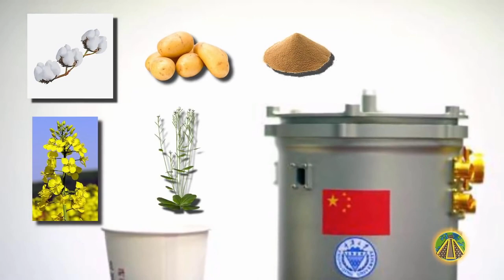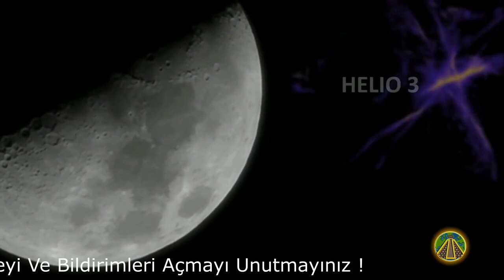Dünya Ülkelerinin Ay Yarışları Başladı Ama Neden !!! (HD-Altyazılı)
Dünya Ülkelerinin Ay Yarışları Başladı Ama Neden !!!

Özet:
-2019 da aya yeni bir yarış başladı.
Ocak'ta Çin, Ay'ın dünyadan görünmeyen yüzünün güney kutup Aikten havzasına bir uzay aracı indirmeyi başararak tarih yazdı
Şinhua Haber Ajansı'na göre, Çin uzay ajansı (CNSA), 186 km çapında"Karrmán" kraterinin altına Şiang 4 uzay aracını yerleştirdi.
Daha önce hiç bir sonda ayın karanlık tarafına inmeyi başaramamıştı.

-Ayrıca Gemide bulunan Lunar Lander, Kiel Üniversitesi'ndeki bilim adamları tarafından geliştirilen bir radyasyon ölçüm cihazıdır. "Lunar Lander Neutron & Dosimetry" veya kısaca LND denilen, bir mendille neredeyse aynı boyda ve Ay daki toprağın radyasyon ve su içeriğini 1 yıl boyunca ölçecek ve sonuçları Dünya'ya geri iletecektir.

-İniş modülü, yalıtılmış bir tabaka ile donatılmış bir alüminyum alaşımından yapılmış silindirik bir yük kabı taşıyor. 18 cm yüksekliğinde, 16 cm çapında ve yaklaşık 3 kg ağırlığındadır.
Çin haber ajansının bildirdiği gibi, kaplarda pamuk, kolza tohumu, patates, Arabidopsis, maya ve meyve sinekleri tohumları gönderildi.

-Bu deneyin amacı, aydaki canlı organizmalarda solunum ve fotosentez süreçlerini test etmektir.

-Krater, Güney Kutbu Aitken Havzasında yer almaktadır ve şu ana kadar Ay'daki en fazla göktaşı düşmesini kaydeden  alanlardan biridir.
Bu nedenle, Çin'in hedeflerinden biri, çok sayıda meteorit düşmesi nedeniyle bu elementlerin zengin bir şekilde ortaya çıkmasını sağlayan Rover Yutu 2 ile altın, platin, nikel ve lityum gibi çok değerli mineral ve metalleri araştırmaktır.
Ancak diğer teoriler, Çin'in ayı bir enerji kaynağı olarak kullanmak istediğini öne sürüyor.
Bazı uzmanlar, Çin'in neredeyse sınırsız bir yakıt olan Helyum 3'ü aradığına inanıyor.
Çin Ay Araştırma Programının baş bilim adamlarından biri  Ouyang Ziyuan, (New York) Times’a, ay yüzeyindeki tozda bulunan helyum-3’ün, nükleer füzyon yoluyla insanlara 10.000 yıl enerji sağlamak için yeterli olacağını söyledi.
Bu nadir izotopun elde edilmesi için Çin'in geniş bir alanda madencilik yapması gerekecektir.
Uzmanlara göre, 1 milyon tondan fazla helyum-3, ay yüzeyinin sadece birkaç metre altında bulunmaktadır.

-Rus uzay ajansı Roscosmos'un direktörü Dimitri Rogozin, ülkesinin önümüzdeki iki yıl içinde aya bir sonda göndermeye hazır olduğunu söyledi.
Ay projesine devam etme kararı verdiklerini açıkladı. 2021 yılında, uzay aracı Luna 25'in, ayın güney kutbuna inmesi planlanıyor.
Ayrıca ABD , Rusya’dan  aya gidip ve geri dönebilecekleri Soyuz’un bir versiyonunu geliştirmelerini istediğini de sözlerine ekledi.
2017'de, Başkan Donald Trump, NASA'ya uydumuza geri dönmesi için çağrıda bulunduğu bir anlaşma imzaladı.
Ay ile ilgilenen bir diğer ülke de Hindistan. Hindistan Uzay Ajansı ISRO, 30 Ocak 2019 da ay sondası "Chandrayaan-2" nin başlamasını planladı.
Şubat ayında, İsrail sadece ilk ayın inişini değil, aynı zamanda özel olarak da ilk inişini yapacak. 585 kilogramlık çadır kapsül Beresheet bir rokette aya uçacak.
Öte yandan, Japonya 2021'de SLİM adlı küçük bir ay inişini başlatmayı planlıyor.
Ve son olarak, Avrupa Uzay Ajansı ile birlikte, Rusya, "Luna 27" sondasını su aramak için Ayın Güney Kutbuna göndermeyi planlıyor.

Çin Rusya Amerika Hindistan Japonya İsrail !!!
Herkesin şimdi aynı anda aya gitmek istemesi sadece  tesadüf mü?
Elbette arkasında başka bir şey var. Bizim için çok açık olmayan bir şey ve bizden gizlenen bir şey.